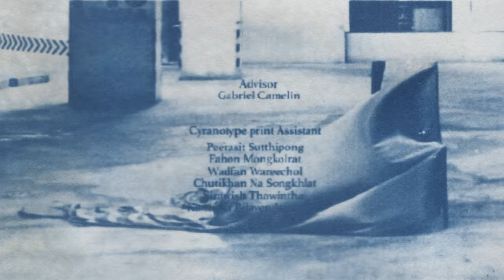Banco - Contradict [Official Video]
Contradict
Banco

Lyrics & Melody - Banco

Produce by Pun Zeepongsekul
Record sound by Ronnakrit Wongsaroj

Film Director
Banco

Camera
Paopetch Charoensook

Advisor
Gabriel Camelin

Special Thanks
Sirijaree Trakukhong
Wadfan Wareechol
Fahon Mongkolrat
Chutikhan Na Songkhla
Kawisara Bijayendrayodhin
Sirawish Thawinthai
Nakorn Panyaarjong
Peerasit Sutthipong

Lyrics
Wake up again to do the same shit, old things
And I have to find the way back to I was
you’re the only one who wants to see me falling
I hate you but I can’t see the end of this story

You make me feel so right (Also)
You make me feel so wrong

*I need to get rid of this feeling
but I couldn't find a way to do it
Just let me take a sip of this whisky
Cause I don’t wanna be sober
Oh I know you're inside of me
but I want you outta my mind
just get off of me

You're just like a spirits that makes me sick
But when you get into my mind,
I feel brave

My sense says I’m too harsh (No)
Even Though deep down I'm soft

You make me feel so wrong (Also)
You make me feel so right